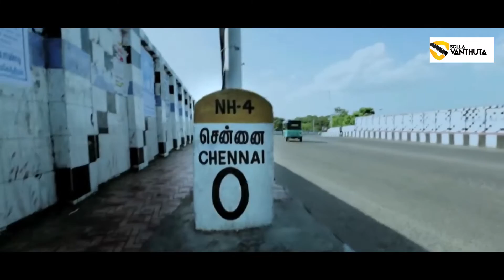Madras Day 2018 Special Exclusive Interview srivatsan | Madras365 | Sollavanthuta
Madras Day 2018 Special Exclusive Interview

Stay glued with us for more Cine Updates & Interesting Videos!